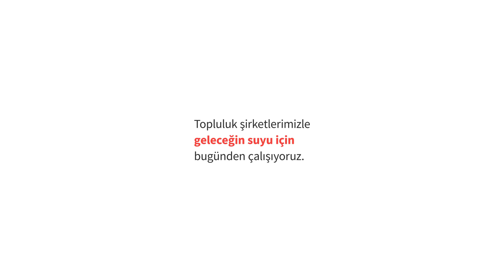Dünya Su Günü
Geleceğin suyu için bugünden harekete geçtik.

Koç Holding olarak su yönetiminde sürdürülebilir çözümler için paydaşları bir araya getiren CEO Water Mandate destekçileri arasında yer alıyoruz. Teknolojinin gücünden faydalanarak su kaynaklarının etkin kullanımını sağlıyor, böylece operasyonlarımızda su verimliliğimizi iyileştiriyor ve atık suyu geri kazanıyoruz.

Dünya Su Günü Kutlu Olsun!